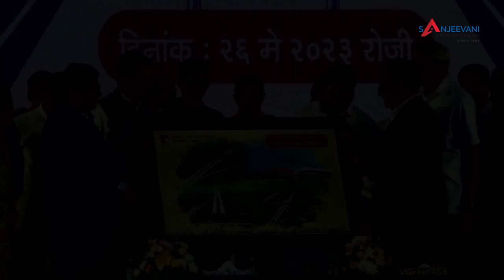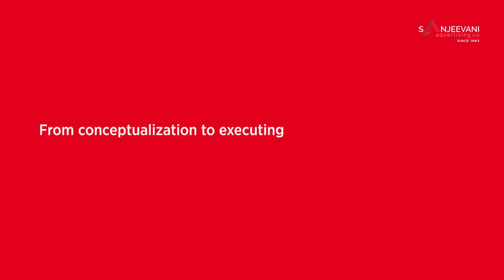Sanjeevani Advertising Co | 2023 Recap Video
Reflecting on a year of dynamic achievements and innovative campaigns. With deep gratitude to our clients, we eagerly embrace the exciting possibilities of 2024.